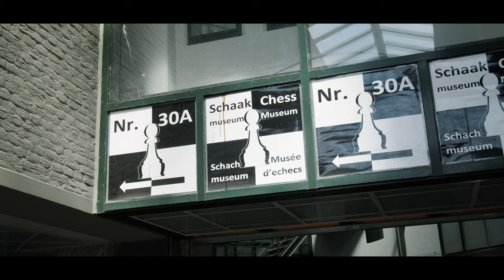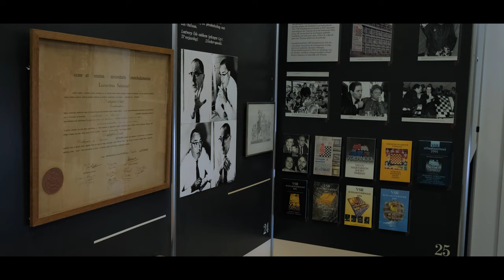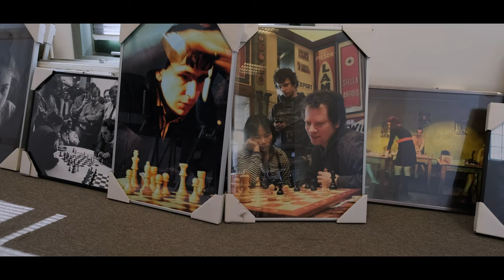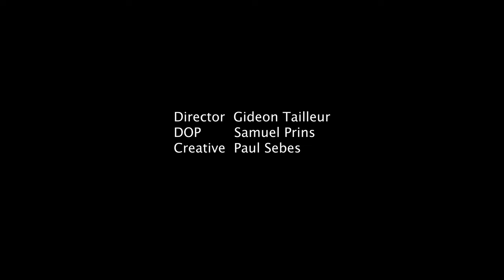Interview in Amsterdam with chess journalist Peter Doggers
Peter Doggers; Chesscom's Director of News & Events. Have written about chess online since 2006 and now finished his first book